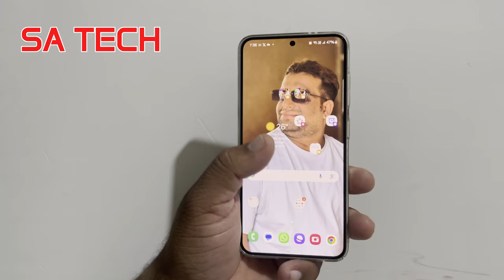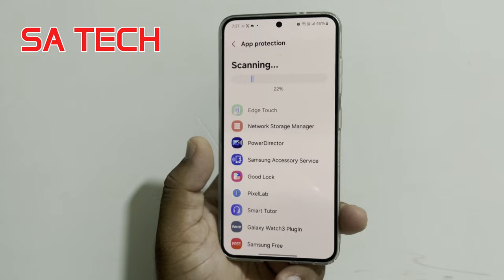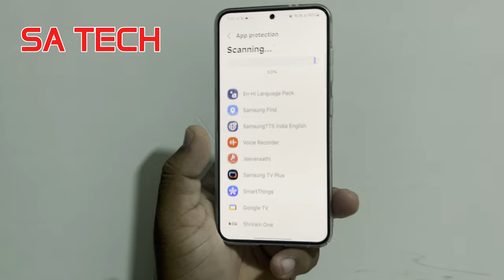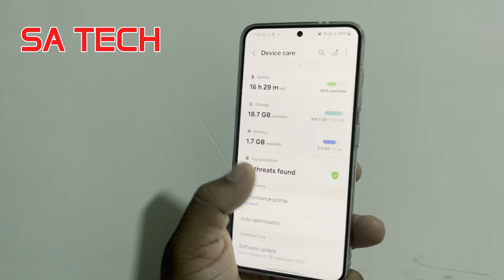Protect Your Apps Discover Samsung's Security Features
in this video i describe about samsung galaxy app protection features